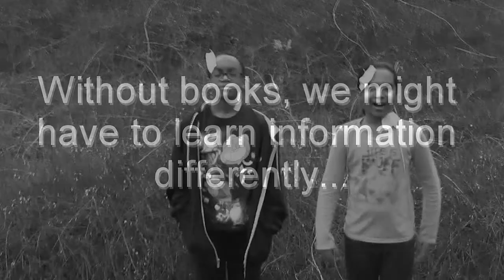NC-TVC 2014-Freedom from the Tedious Fields of Knowledge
In a land without books, humans have to absorb knowledge through tentacles attached to their intellectual pressure points.  A chance encounter with a falling book shows them a new way.  This video was created by the Teen Leadership Theater Corps from Eva Perry Library as an entry for the 2014 Teen Video Challenge.  The theme is "Spark a Reaction."